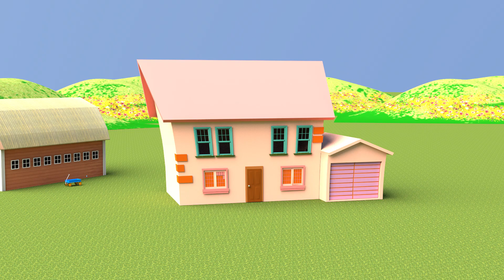Skip To My Lou | Kids Songs & Nursery Rhymes | Funny Bunny Animation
Get ready to skip, dance, and sing with Funny Bunny and friends as they bring you the classic children's song, 'Skip to My Lou'! This fun and interactive nursery rhyme is perfect for kids to learn about rhythm, movement, and having fun with friends. Your little ones will love singing and dancing along with Funny Bunny as he leads the way in this energetic and playful song. With colorful animations and catchy music, this video is sure to become a favorite for kids and parents alike. Watch now and let the skipping and singing begin!

Thank you for your support! We love to hear from you, so please continue to comment, like, and favorite.